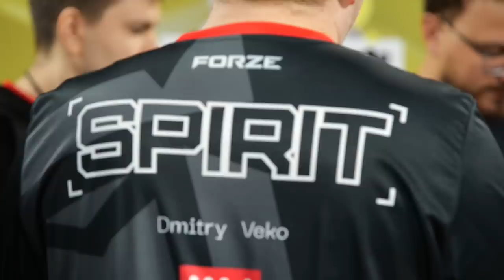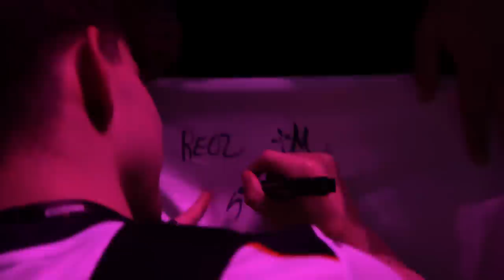The Greatest Run in CS:GO History - Blast Paris Major 23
Goosebumps, Cinderella story - name it as you like. This sh*t is one of the greatest storys in eSport history. Enjoy 39:34min full of emotions.